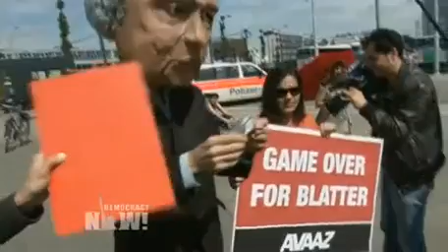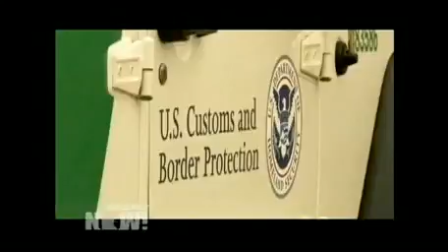Top U.S. and World News Headlines for Friday, May 29